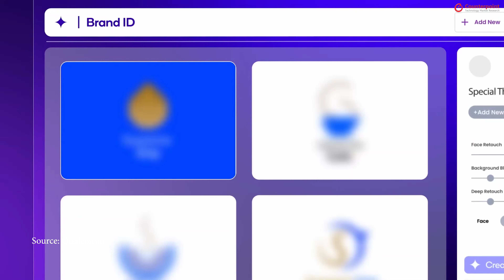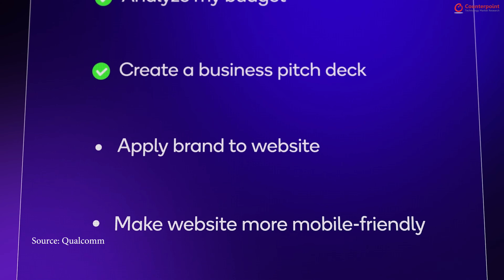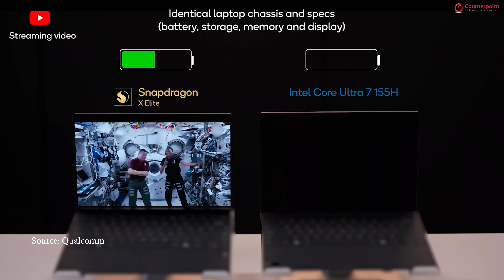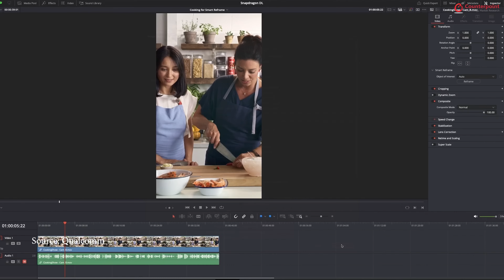On-device GenAI – The Next Big Thing for AI PCs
GenAI has become a top priority for companies and Qualcomm is pushing the envelope by developing solutions for on-device AI PCs. At Collision Toronto 2024, Emily Herbert, Research Analyst at Counterpoint Research, had a quick chat with Qualcomm’s Durga Malladi, SVP and GM of technology planning and edge solutions. He spoke about the new Snapdragon X Elite SoC line that allows on-device GenAI features to run directly on PCs with companies like Lenovo and HP that have already launched AI PCs. Some applications include live transcription, new studio effects using the web camera and Windows Studio Effects, and ‘paint’ to bring drawn images to life.